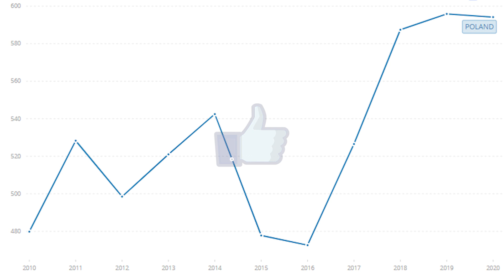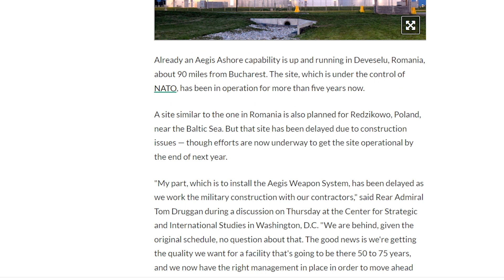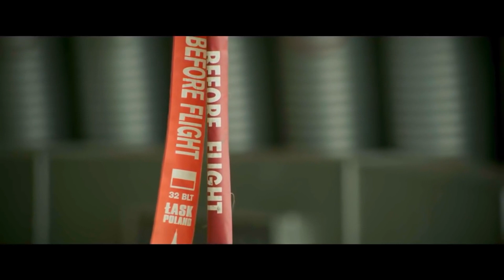ההגנה על המולדת